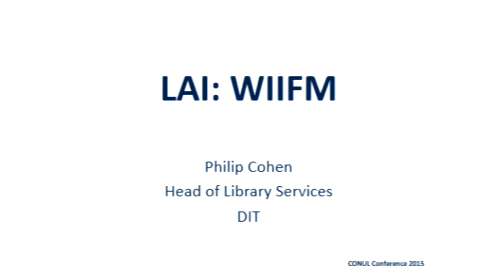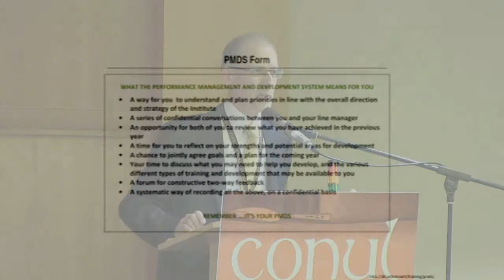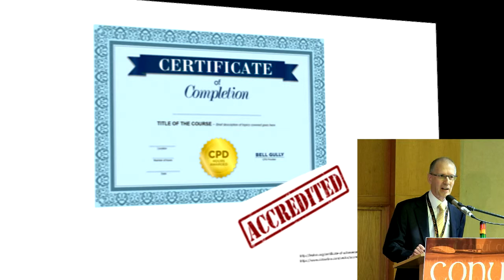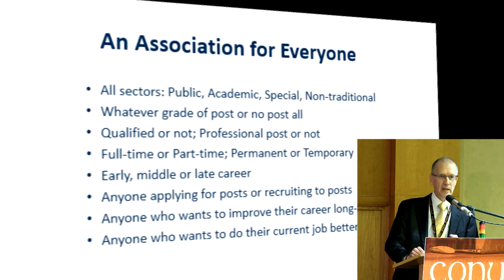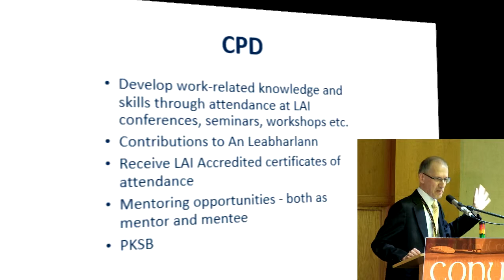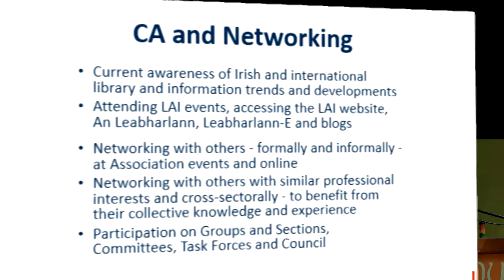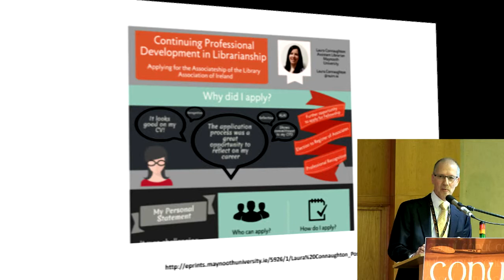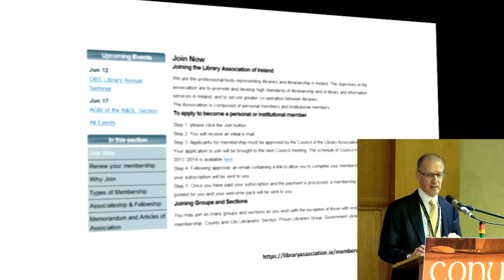LAI: What's in it for me : Dr Philip Cohen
Presented at the CONUL Conference, July 2015, Athlone, Ireland by Dr Philip Cohen